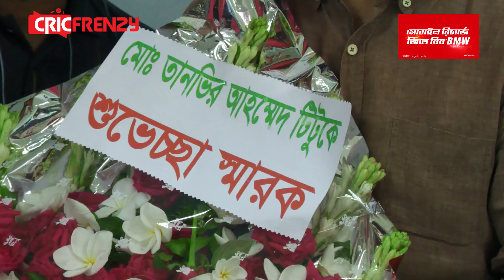অন্যের দায়িত্বে থাকলেও নিজস্ব টাকায় ফতুল্লার মাঠ উঁচু করবে বিসিবি।দ্রুতই ফিরবে আন্তর্জাতিক ক্রিকেট!